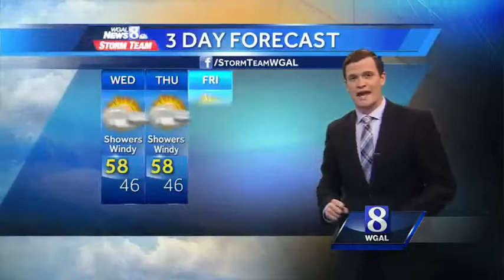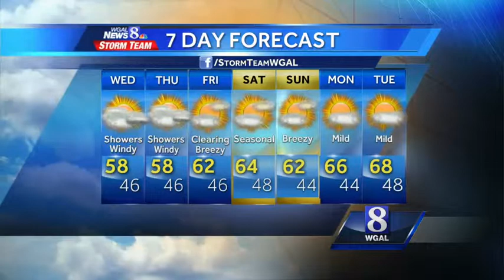Showers move through the Susquehanna Valley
This Afternoon: A few showers. Cloudy, cool & raw. Windy. High: 58. Winds: NW 15-20 mph.